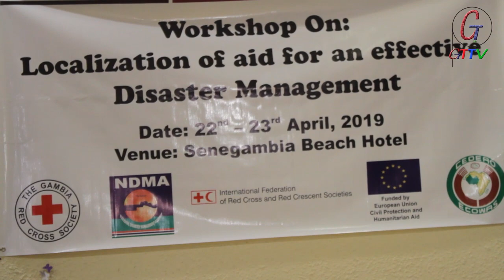WE ARE CONFIDENT THAT THE GAMBIAN WILL SOON LEGISLATE THE DISASTER LAW